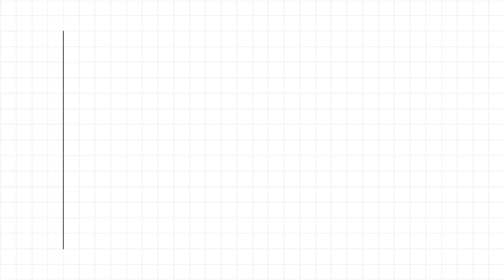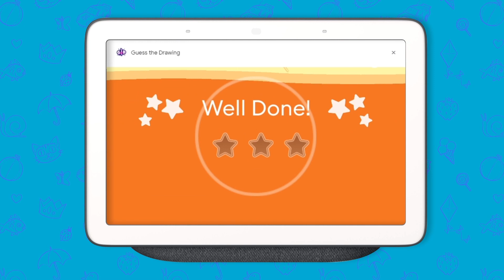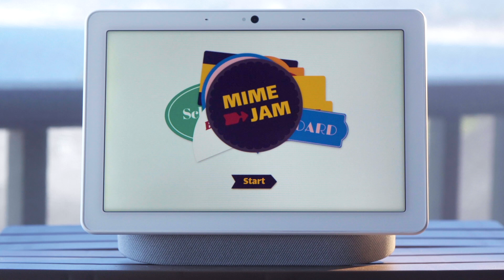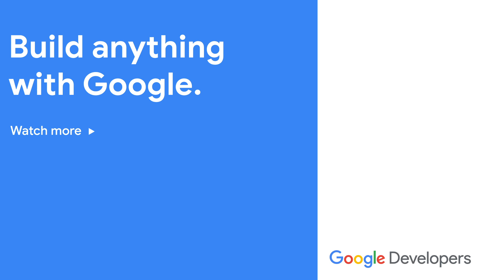Opportunities and next steps (Assistant on Air - Games season)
Welcome to season 5 of Assistant on Air. This season is all about game development and we’re having conversations -- at home -- with designers and developers who recently built some fun and creative Assistant games for smart displays.

In today’s episode, Leon Nicholls (Developer Relations Engineer for Google Assistant) is joined by John Hsu (Product Manager for Google Assistant). With 10+ years in the games industry, John shares 3 unique opportunities of building games for smart displays, what game genres port well to this new platform, and how to engage new players with this common-area device.